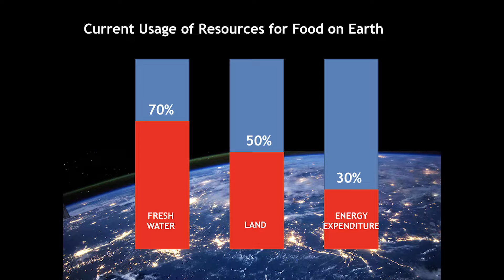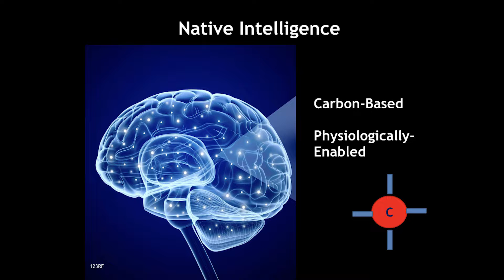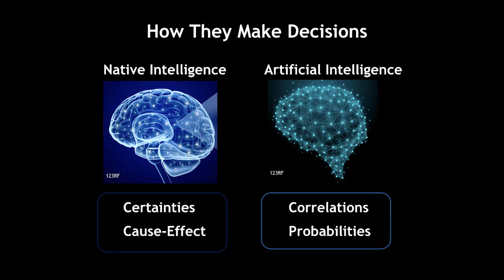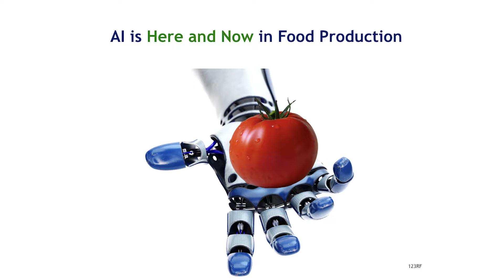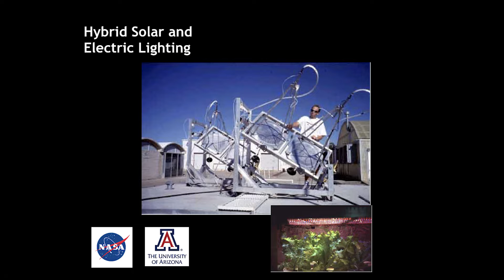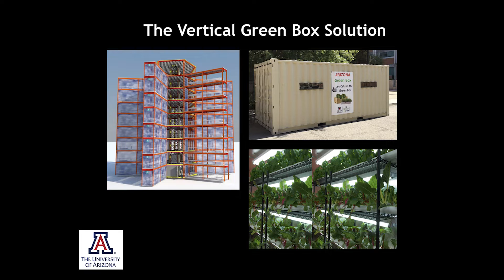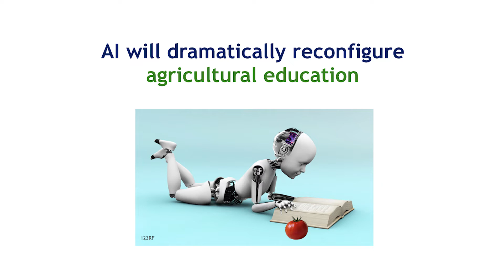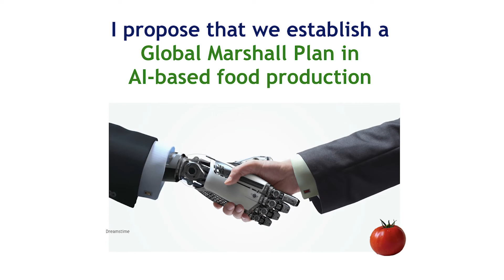AI Does Food | Joel Cuello | TEDxUofA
Our planet sorely needs the help of artificial intelligence to achieve the increase in food production that our growing population demands in the face of scarce resources.

AI will help realize Cuello’s Law, which is the projected industry goal that crop productivity per unit resource use in a tech-dense vertical farm must double every 4-5 years.

The Global Marshall Plan for AI-based Food Production is introduced here to provide capacity building so that no nation is left behind in AI-based food production, making sure that AI will be used to produce food sustainably, not only for some, but for all of us on the planet.
Joel Cuello is a Professor of Biosystems Engineering and Director of the Global Initiative for Strategic Agriculture in Dry Lands (GISAD) at The University of Arizona. A globally recognized expert in the engineering of sustainable biological and agricultural systems, Joel has designed various engineered systems, including those applied in bioregenerative space life support, industrial mass production of algae cultures, and vertical farming. This talk was given at a TEDx event using the TED conference format but independently organized by a local community.